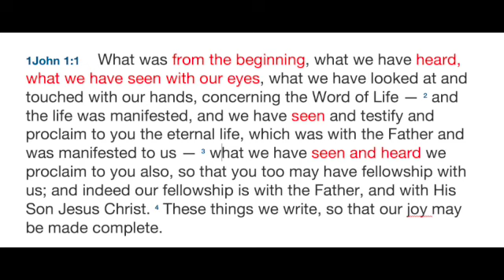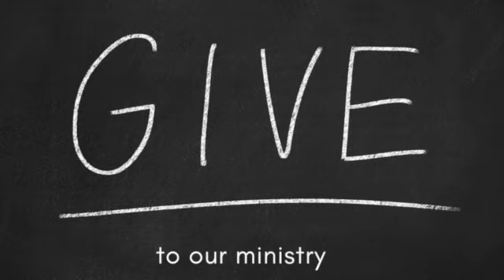Four names of the Lord, and a sure victory! (Revelation 19)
The battle belongs to the Lord, and it's actually already over, but being played out over and over right before our very eyes.  This talk given in a Bible class in Sydney in 2015 still speaks today.